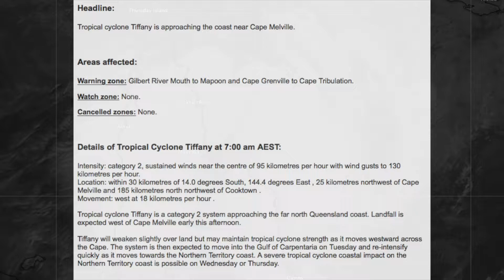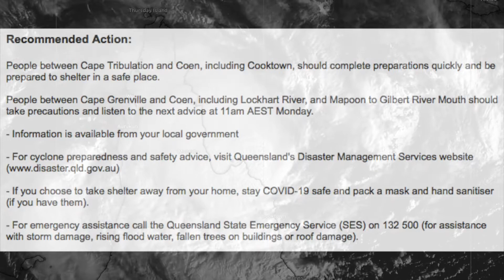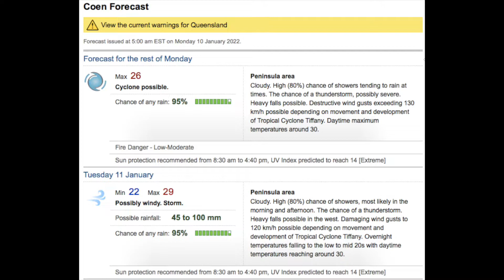Tropical Cyclone Tiffany Making Landfall as a Category 2 Cyclone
Tiffany is in the process of making landfall now on the Queensland Coast north of Cape Melville. Tiffany will likely intensify further in the Gulf of Carpenteria.